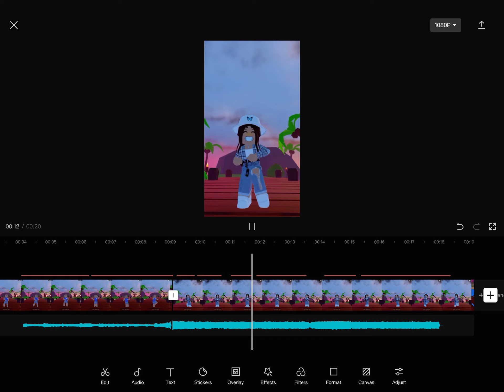Old roblox edit I made